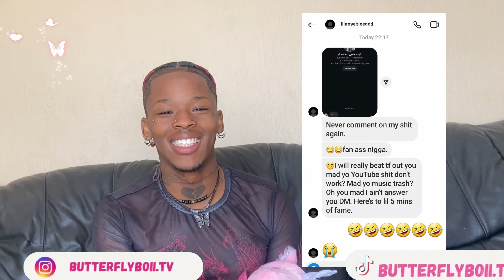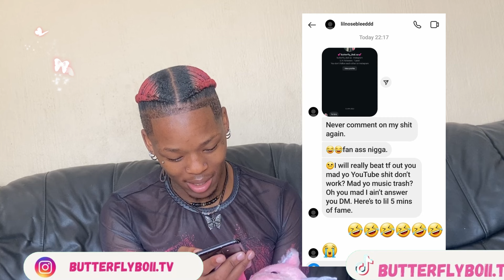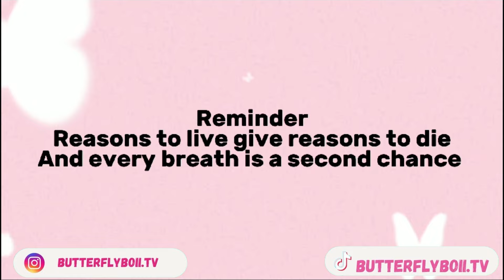IM BEEFING WITH @Yurrimadepanda AND @lilnosebleedd😤💩🥊*STORYTIME *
if u reading this,I love you and appreciate u very much💕